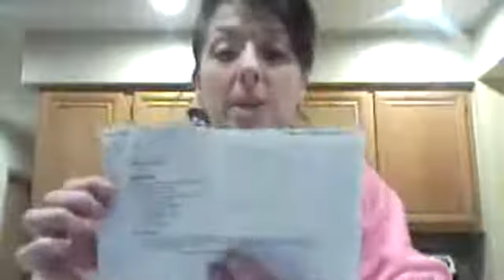WHAT'S FOR DINNER